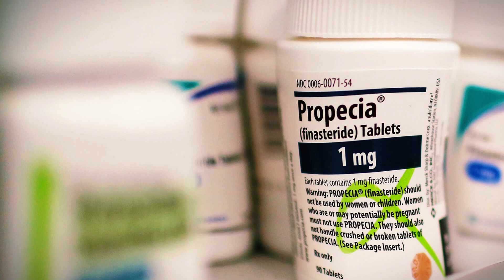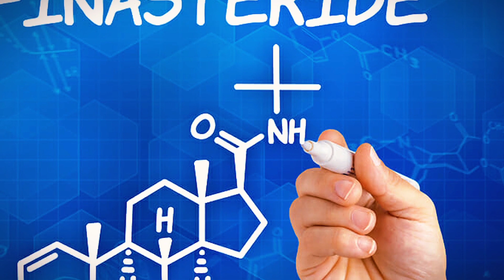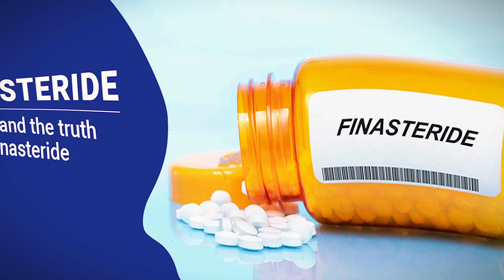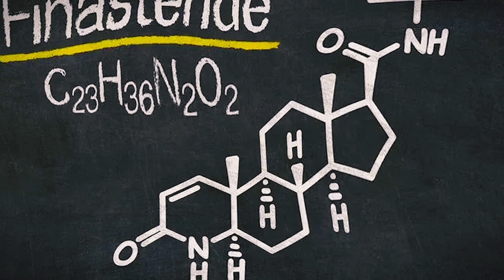معجزه ریزش موی ارثی مردانه یکبار برای همیشه فیناستراید رو بشناس | Finasteride- androgenic hair loss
در این ویدیو میبینیم:
فیناستراید چیست؟
برای چه بیماری هایی کاربرد دارد؟
چرا تاییدیه Fda دارد؟
ممنوعیت Fda برای استفاده زنان
حقیقت فیناستراید یکبار برای همیشه
تاثیر فیناستراید بر نعوظ و انزال
In this video we see:
What is finasteride?
What diseases is it used for?
Why is it FDA approved?
Fda ban for use by women
The truth about finasteride once and for all
The effect of finasteride on erection and ejaculation